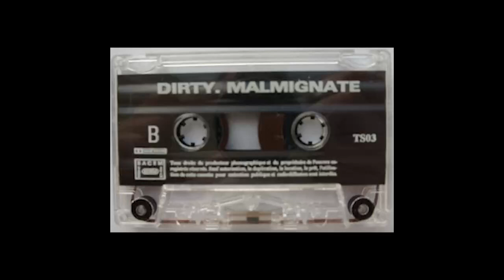Nurgle 2 Trolls - Dirty. malmignate (Face B)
Trolls Sound – TS03